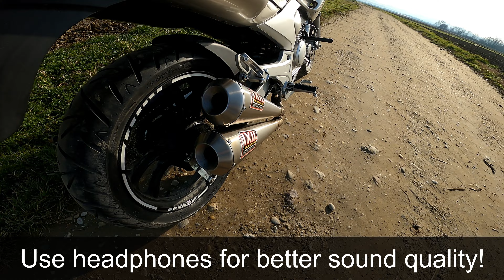YAMAHA YBR 250 - Full IXIL Exhaust System without DB-Killers (4K)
💥THE BEST YAMAHA TRACER 7 IN THE WORLD?!?

Accessories on Yamaha:
Yamaha R6 Throttle Tube
Aluminum Swingarm Sliders
Front Rear Wheel Fork Slider
Radiator Grille Guard
Engine Guard Stator Cover Protector
Windshield Givi
Brake Fluid Reservoir Cover Cap
Racing Rear Wheel Sprocket Nuts Red
Foliatec Wheels Stickers
Small Aditional Windshield
Radiator Reservoir Guard
Top Case Box 46 LT
Screen protector
Tank Grips
Tank Pad
Rear Rack Top Case
Front Fender Extension Mud Guard
Lever Guards
Phone Charger
Led Fog Lights
Motul Racing Brake Fluid